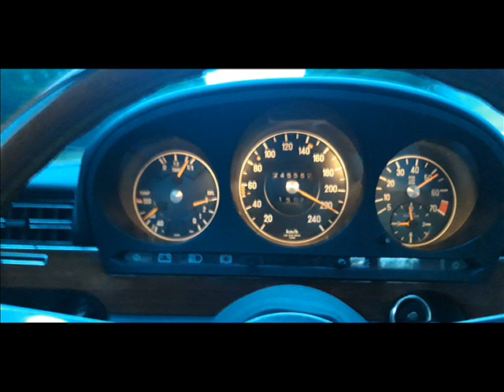Mercedes Benz W116 280SEL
Troszkę czasu upłyneło.Kilka zmian w mojej S-ce. Między innymi dokładka AMG,silnik,felgi